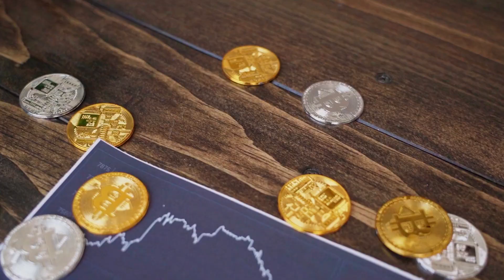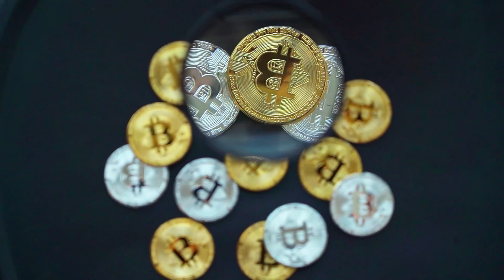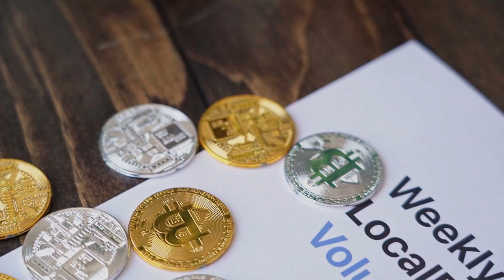ROBERT KIYOSAKI: Blur WILL X9500 AFTER DEAL WITH CHATGPT?? - Blur PRICE PREDICTION 2023 -2025